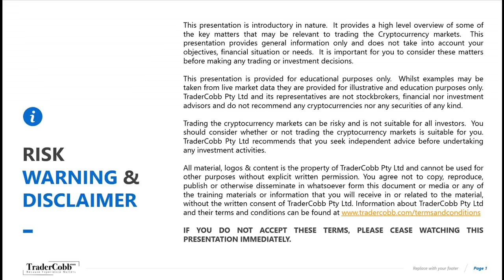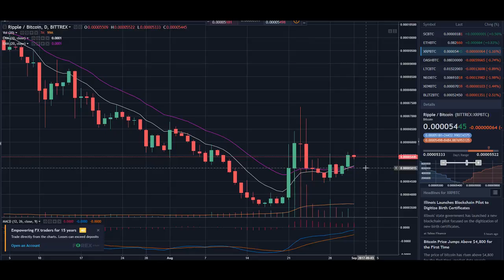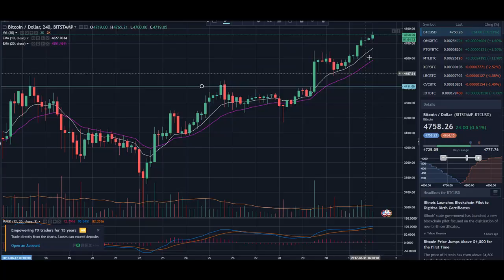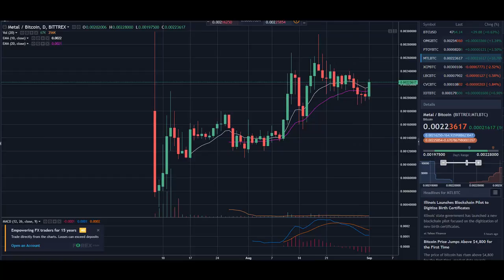10 09 2017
Cryptocurrency Trading Taught The Right Way
Simple, logical and easy to implement trading strategies that will make a difference to your trading returns immediately.